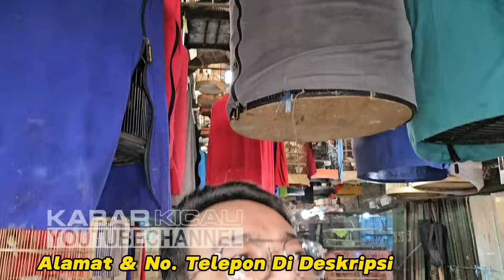GA NYANGKA LIHAT CARA BOCIL INI DAPET BURUNG MURAH CUMA 5 RIBUAN DIKIOS ALHAMDULILLAH PB PRAMUKA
Kios Burung Alhamdulillah
Pasar Burung Pramuka Lantai Dasar, Jakarta Timur
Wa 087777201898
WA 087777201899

Terima kasih,
Kabar Kicau

murai batu
murai medan
harga murai
burung serindit
shama bird
murai batu medan
murai gacor